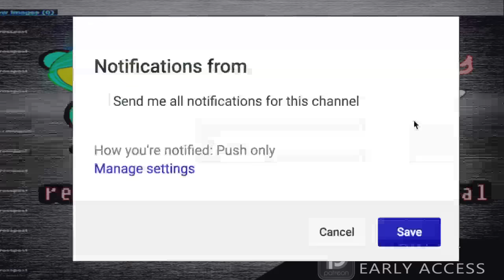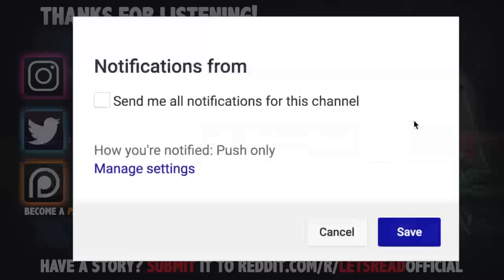7 True Scary Road Trip Horror Stories (Vol. 2)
7 True Scary Road Trip Horror Stories (Vol. 2) includes stories from those who wanted to explore the great frontier of their nation and forget to pack more than sandwiches...

PODCAST! ►